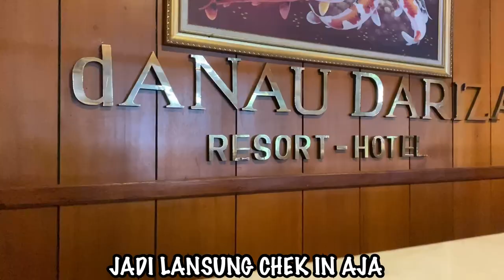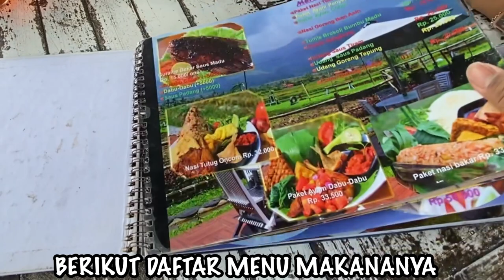DANAU DARIZA GARUT TERBARU‼️FULL REVIEW HOTEL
REVIEW TERBARU HOTEL DANAU DARIZA GARUT